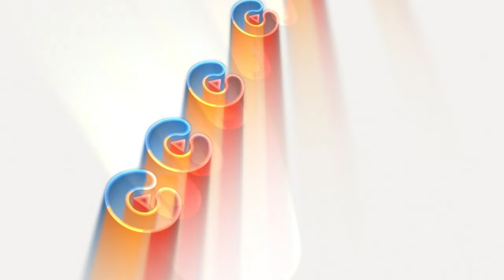ARTIS YANG TERNYATA MANTAN ARTIS